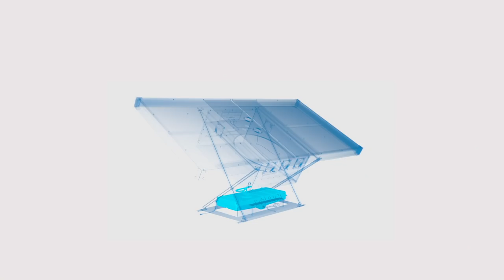What is SOURCE?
SOURCE | Zero Mass Water

SOURCE is a Hydropanel, a solar powered technology needing only sunlight and air to make drinking water. Installed on your roof or on the ground, SOURCE extracts water vapor from the air to make, mineralize, and deliver drinking water to your tap. Uniquely independent of infrastructure, SOURCE is the only technology capable of making high-quality, delicious drinking water without plugging into an additional electric or water supply. While SOURCE looks similar to a solar panel, its purpose is to make water from the air.